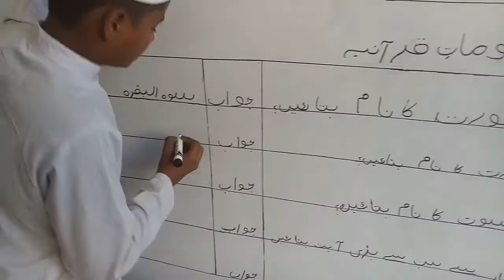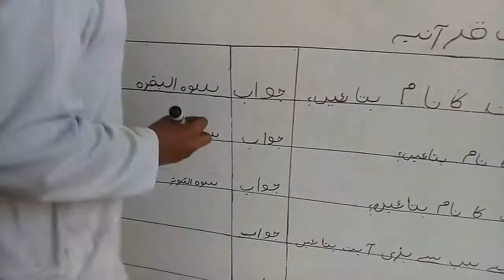Malumat e Quran | Sabaq #2 | Madarsa Riaz Ul Jannat | Muhammad Yahya | I Love Madarsa | I Love Islam